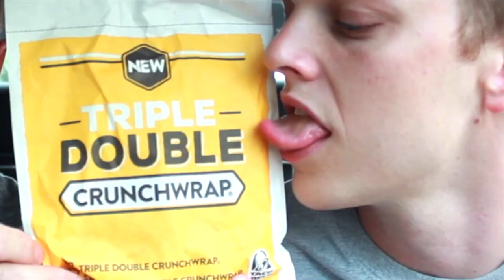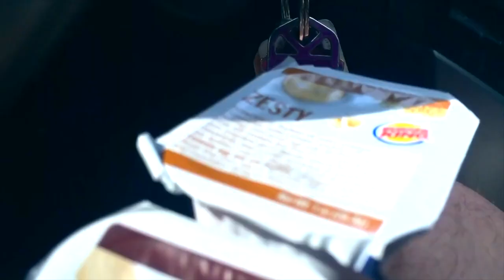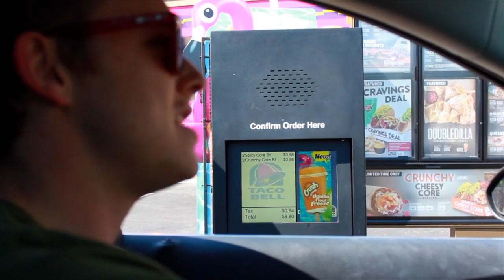Number Six With Cheese: The Best of 'Season 1' 🍔🍟🌮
Just under 4 years ago, my comedy co-host Corey Wagner and I made a random food review for Mac N Cheetos at Burger King. Fast forward to spring 2020, and we're 900 videos into this thing, having worked with Arby's, Google, UberEats, AT&T and so many more incredible brands. Let's see how it all started with some season 1 moments.